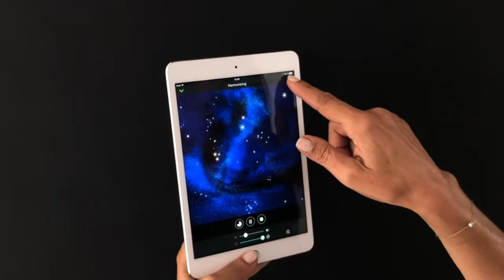mycoocoon Color Well being treatments Templo